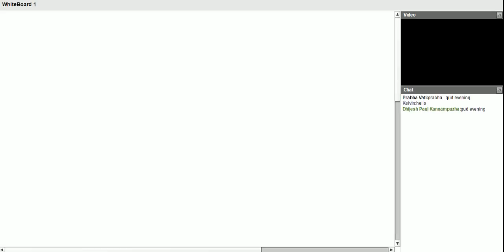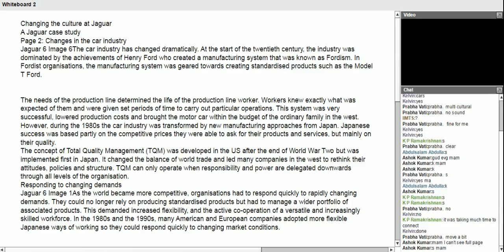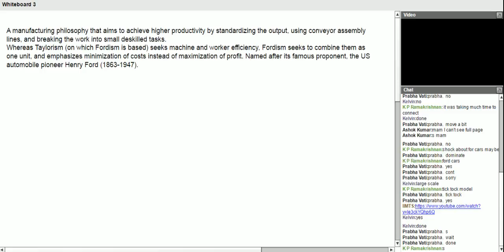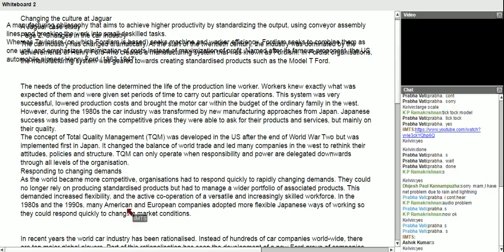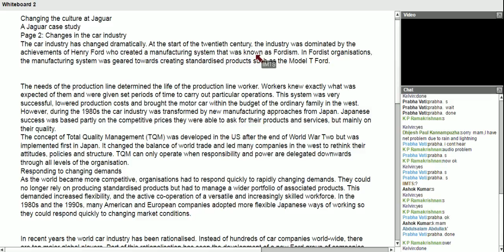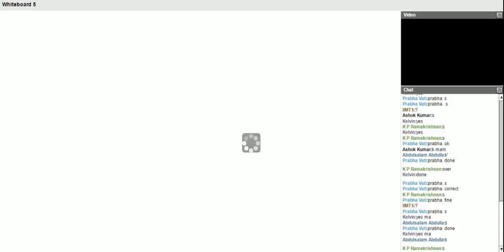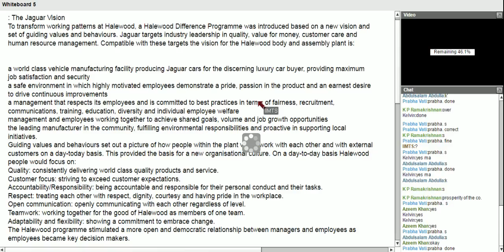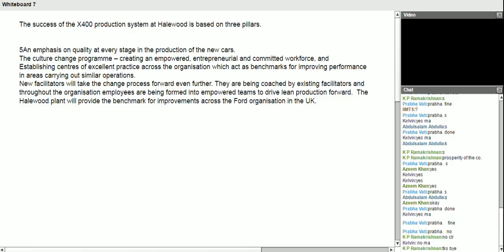garima bba mba training and development 13 april 2015